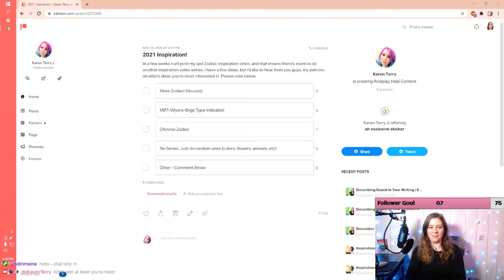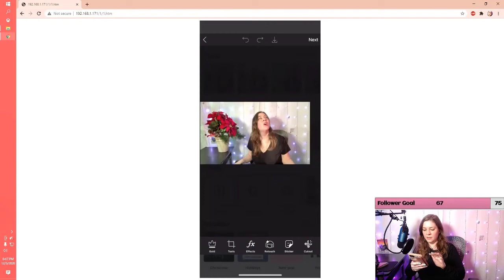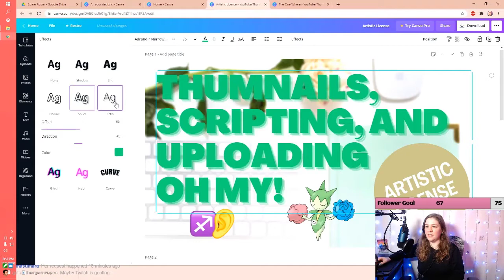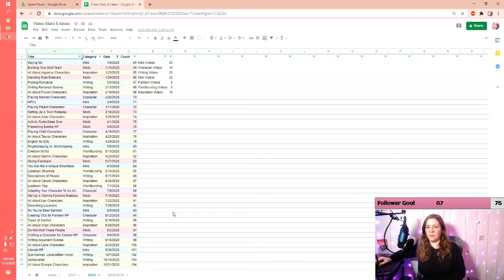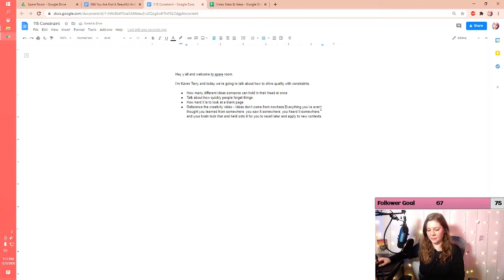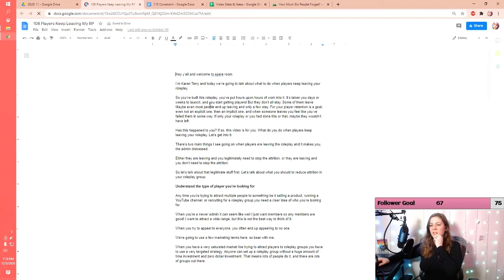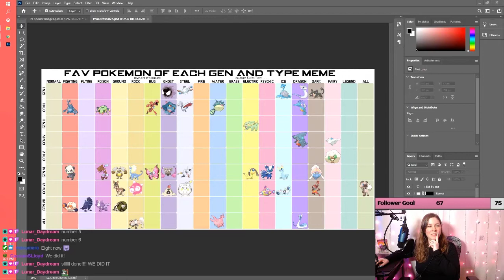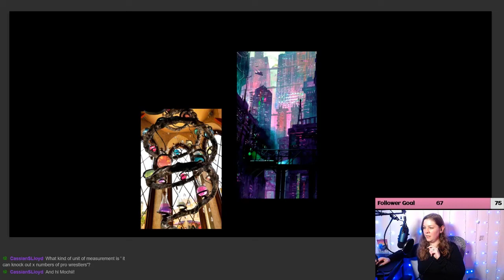Thumbnails, Scripting, and Uploading, Oh My! | Artistic License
365 Days of Character Creation

Chapters:
0:00 Introduction
5:00 Previous Episodes of Spare Room
10:07 Thumbnails, Scripting, and Uploading, Oh my!
54:38 Pokemon Meme

365 Days of Character Creation